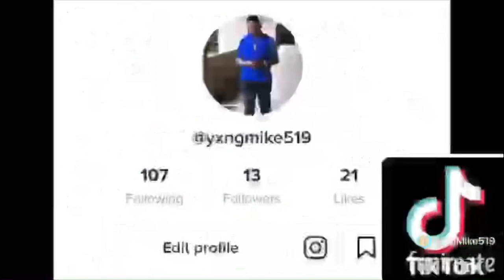DDG & Paidway T.O - New Celine (Official Music Video) **REACTION** 🔥🔥🔥👀👀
Name: Micah Springer
Grade: 10
Age: 15
Live/from: Virgin Islands
Camera: IPhone 7 Plus and Canon PowerShot SX130
Editing Software: IMovie & Phonto